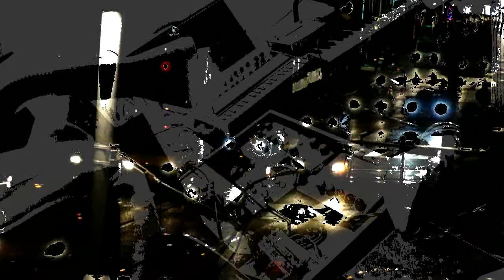psychedelic circuit bent light music 4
some circuit bent instruments, with effects added: a red 8bit synthesizer, handbuilt by michael rucci run through a noise-effectmachine, controlled by body conducts, built by drmoonstien - both running through the memory man delay device (electro harmonix), another red synth, handbuilt by vcs3dreams run through the alesis philtre, roland gaia synth, and a yamaha stagepiano combined with korg kaos pad..